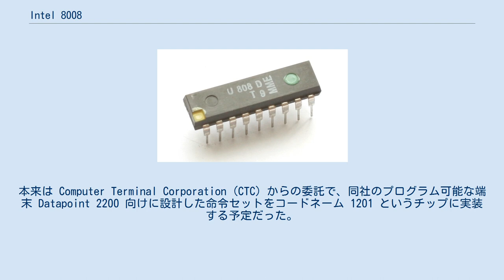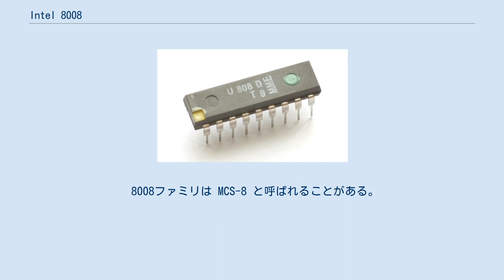Intel 8008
8008の東ドイツ製クローン U808 8008（はちまるまるはち、と読まれることが多い）は、インテルによって開発製造された初期のマイクロプロセッサであり、1972年4月に発表された。
14ビット外部アドレスバスを持つ8ビットCPUで、16KBまでのアドレス空間を扱える。
本来は Computer Terminal Corporation (CTC) からの委託で、同社のプログラム可能な端末 Datapoint 2200 向けに設計した命令セットをコードネーム 1201 というチップに実装する予定だった。
しかし、チップの提供が遅れたことと性能がCTCの目標に達しなかったため、2200には使われなかった(因みにDP2200は結局TTL素子で製作された)。
インテルとCTCの契約により、インテルはそのチップを他の顧客（例えば電卓市場参入を表明していたセイコー）に販売する許可を得ていた。
 CTCは1968年、NASAの技術者だったオースティン・O・ロシュとフィル・レイがサン・アントニオで創業。
ロシュはデスクトップ型コンピュータの製造を目論んでいた。
しかし市場が未成熟だったため、同社の事業計画では単にテレタイプ端末 ASR-33 の代替となる製品とだけ言及しており、Datapoint 3300 を出荷した。
ジャック・フラッサニートがデザインした筐体は IBM Selectric タイプライターが置ける場所に置けるよう同じ底面積になっており、画面のアスペクト比はIBMのパンチカードと同じになっている。
商業的には成功したが、3300 は回路を小さな空間に詰め込みすぎたため、発熱問題に悩まされることになった。
 発熱問題などに対処するため、CPU部分をワンチップ化して再実装するという設計変更が開始された。
彼らが設計したチップを製造してくれる企業を探し、ロシュは当時メモリチップを製造していたインテルにたどり着いた。
ロシュはそのコンセプトに懸念を表明していたロバート・ノイスと会った。
フラッサニートは後に「ノイスは、それが興味をそそるアイデアで、インテルなら実現可能だが、愚かな行動になると言った。彼は、コンピュータチップはコンピュータ1台につき1個しか売れないが、メモリチップはコンピュータ1台当たり数百個も売れると言った」と述べている。
もう1つの大きな懸念は、インテルの顧客がそれぞれ独自のプロセッサを設計しており、それに使うメモリチップをインテルから購入していた点で、インテルが自前のプロセッサを出荷すればライバルということになってメモリチップを買ってくれなくなる可能性があった。
いずれにしても1970年初め、ノイスは5万ドルで開発契約を結び、テキサス・インスツルメンツ (TI) がセカンドソースとして加わった。
 TIはインテルの設計図に基づいて1201のサンプルを作ったが、あまりにもバグが多く、使えなかった。
インテル自身の製造は遅延した。
CTCはワンチップCPUの完成を待てず、TTL素子でCPUを構成する方向で再設計することを決定した。
1970年春、Datapoint 2200 がリリースされ、1970年5月25日、ゼネラルミルズが最初の購入者となった。
CTCは2200のリリースで1201を必要としなくなったため、その開発を停止させた。
6カ月後、セイコーは1201を科学技術電卓に採用したいとインテルに打診してきた。
これは、ビジコンが Intel 4004 を使ってビジネス用電卓で成功しているのを見てのことである。
4004の設計にも関わり1201でもプロジェクトリーダーを務めたフェデリコ・ファジンの指揮で若干の再設計が行われ、ピン数を16から18に増やし、新たな1201が1971年後半に完成した。
 そのころCTCはハードディスクドライブを搭載した新たな Datapoint 2200 II を開発しており、1201は新製品には非力すぎて使えないと判断。
1201の知的財産権をインテルに譲渡する代わりに契約金5万ドルを支払わないということにした。
インテルはこれを8008に改称し、1972年4月のカタログに120ドルという価格で掲載した。
従来の顧客が去ってしまうのではないかという懸念は現実にはならず、8008は商業的に成功を収めた。
その後継として 8080 が続き、さらに大成功となる Intel x86 ファミリへと続いていくことになる。
 8008を使った初期の完全なシステムとして、カリフォルニア州立大学サクラメ...